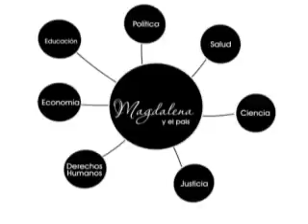SABAT MAGDALENA 20OCT B01